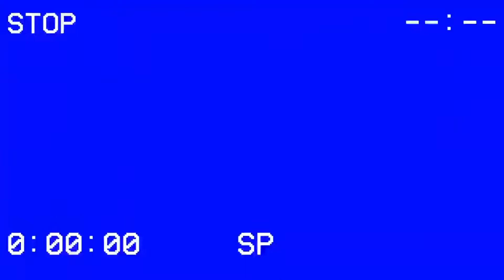She Said (2022) Movie Review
Today's movie review is of the biographical drama She Said. It stars Carey Mulligan, Zoe Kazan, Patricia Clarkson, Andre Braugher, Jennifer Ehle, Samantha Morton, and Ashley Judd. Find out what Joe thought about this film and its subject matter.